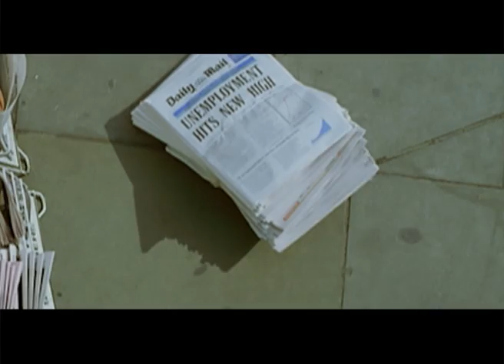Zee BollyMovies: Desi Boyz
Edit, Concept, Sound Design, Script: Akira Wing
Graphics Boards: Laura Wright